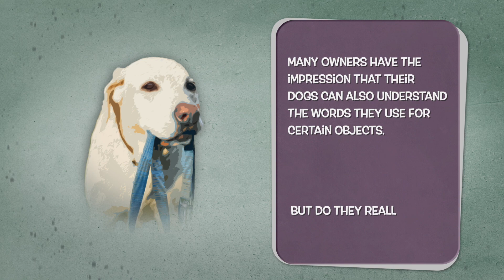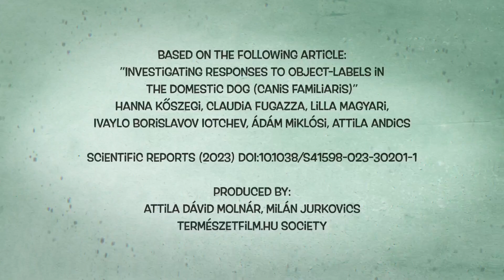Most dogs know only very little about toy names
Based on a study by Kőszegi et al (2023) in Scientific Reports